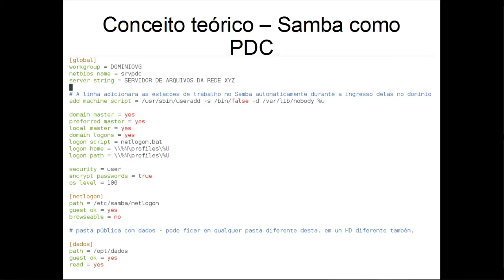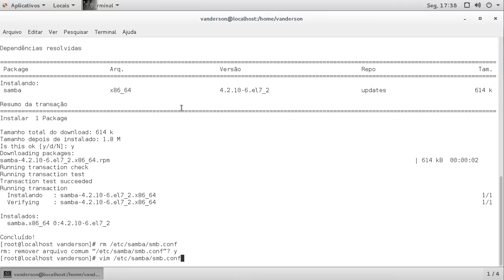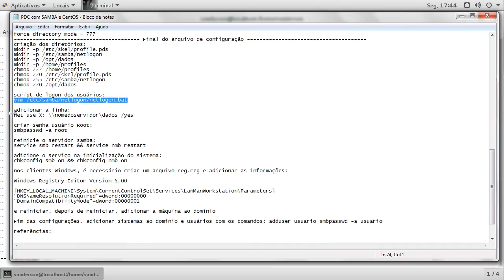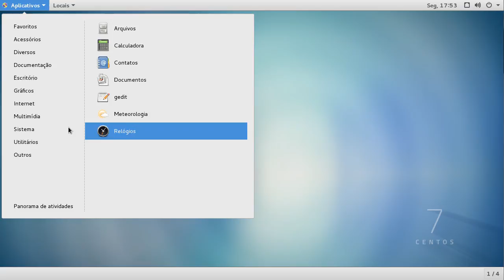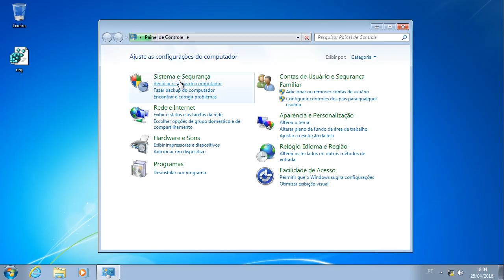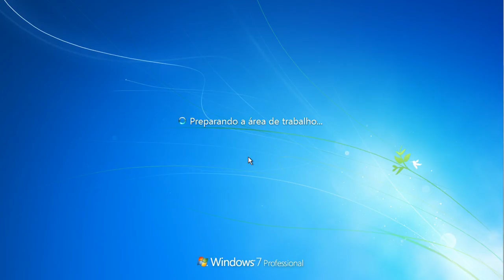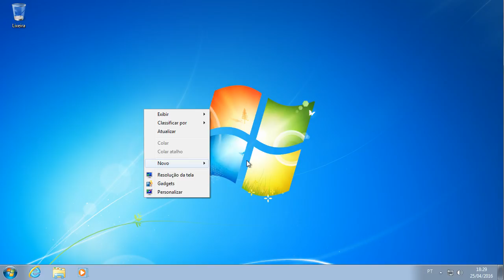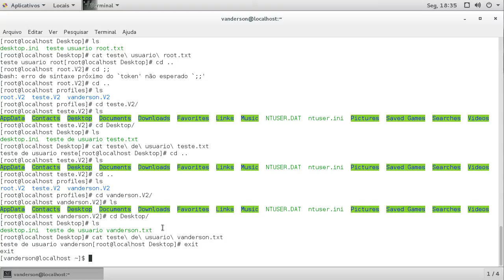Instalação do Samba Server no Linux como PDC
O Servidor de arquivos samba é útil para compartilhamento de arquivos. Neste vídeo você vai aprender como fazer um PDC – Primary Domain Controller no CentOS 7.2 com Samba Server. No samba, todos sabem como compartilhar arquivos de forma fácil e rápida. Neste vídeo o PDC também vai ser com perfil móvel. Mas o servidor não substitui o AD.

Conceito teórico começa em 00:15
Conceito prático começa em 03:00

instalação do Samba:
yum install samba

remover arquivo anterior:
rm /etc/samba/smb.conf

edite o arquivo adicionando informações:
vim /etc/samba/smb.conf
Inicio do arquivo de configuração
[global]
workgroup = NOMEDODOMINIO
netbios name = nomedoservidor
server string = SERVIDOR DE ARQUIVOS DA NOMEDAENTIDADE

# A linha adicionara as estacoes de trabalho no Samba automaticamente durante a ingresso delas no dominio
add machine script = /usr/sbin/useradd -s /bin/false -d /var/lib/nobody %u

domain master = yes
preferred master = yes
local master = yes
domain logons = yes
logon script = netlogon.bat
logon home = \\%N\profiles\%U
logon path = \\%N\profiles\%U

security = user
encrypt passwords = true
os level = 100

[netlogon]
path = /etc/samba/netlogon
guest ok = yes
browseable = no

# pasta pública com dados - pode ficar em qualquer pasta diferente desta. em um HD diferente também.

[dados]
path = /opt/dados
guest ok = yes
read = yes
writeable = yes
force directory mode = 777

# home dos usuários

[homes]
valid users = %S
guest ok = yes
browseable = no

# as linhas abaixo fazem parte do perfil móvel

[profiles]
path = /home/profiles
writeable = Yes
browseable = No
create mask = 0777
directory mask = 0777
profile acls = yes
Final do arquivo de configuração
criação dos diretórios:
mkdir -p /etc/skel/profile.pds
mkdir -p /etc/samba/netlogon
mkdir -p /opt/dados
mkdir -p /home/profiles
chmod 777 /home/profiles
chmod 770 /etc/skel/profile.pds
chmod 755 /etc/samba/netlogon
chmod 770 /opt/dados

script de logon dos usuários:
vim /etc/samba/netlogon/netlogon.bat

adicionar a linha:
net use X: \\nomedoservidor\dados /yes

criar senha usuário Root:
smbpasswd -a root

reinicie o servidor samba:
service smb restart && service nmb restart

adicione o serviço na inicialização do sistema:
chkconfig smb on && chkconfig nmb on

nos clientes Windows, é necessário criar um arquivo reg.reg e adicionar as informações:

[HKEY_LOCAL_MACHINE\System\CurrentControlSet\Services\LanManWorkstation\Parameters]
"DNSNameResolutionRequired"=dword:00000000
"DomainCompatibilityMode"=dword:00000001

e reiniciar, depois de reiniciar, adicionar a máquina ao domínio

Fim das configurações. adicionar sistemas ao domínio e usuários com os comandos: adduser usuario smbpasswd -a usuario